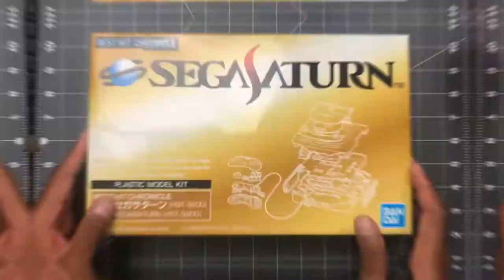Jamangbai DASH! S2 - Best Hit Chronicle Sega Saturn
Welcome to season 2 of Jamangbai Builds: The Speed-Build!

If you're new around here, The Speed-Build is where I just show off an overhead view of my last video's build, to some catchy dance music. They're usually not long videos, but in due time I want to incorporate more to these videos.

Last week's build was for the Best Hit Chronicle Sega Saturn, 2/5 scale, plastic model kit, by Bandai Spirits.  I loved the end result, but the decals were a bit of a disappointment in some areas that I applied them. Still a solid 4 out of 5. The Sega Saturn is one of my favorite gaming consoles of all time, thanks to the friends who've given me the greatest memories playing it.